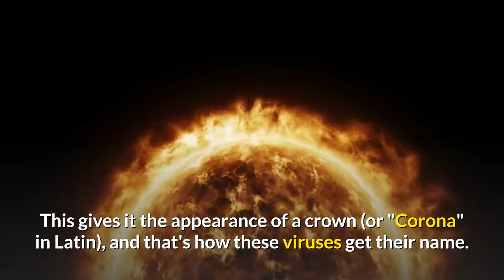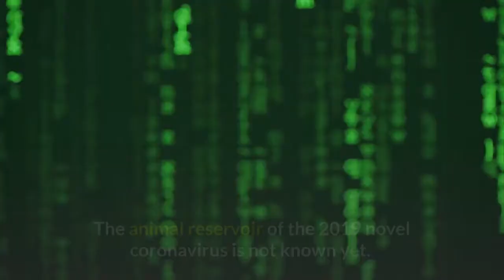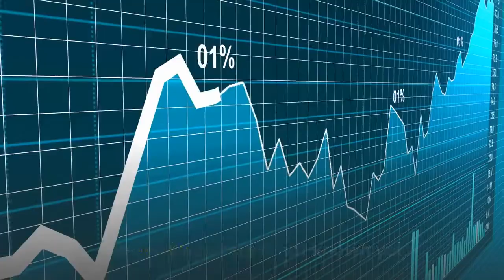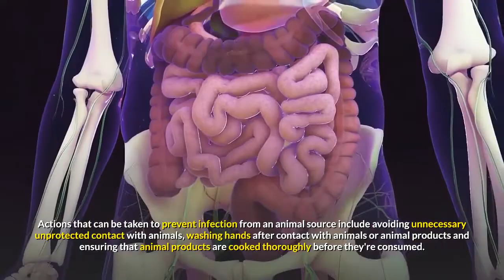Coronavirus (Covid-19) Outbreak 2020